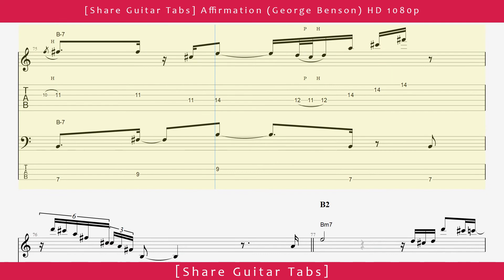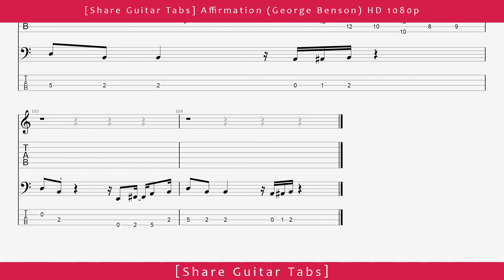[Share Guitar Tabs] Affirmation (George Benson) HD 1080p